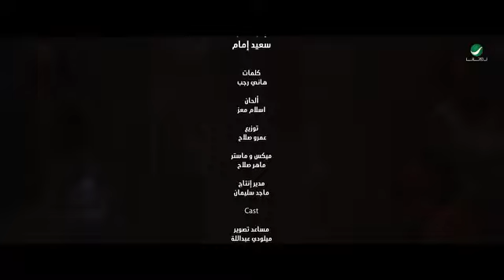مرتحناش بهاء سلطان